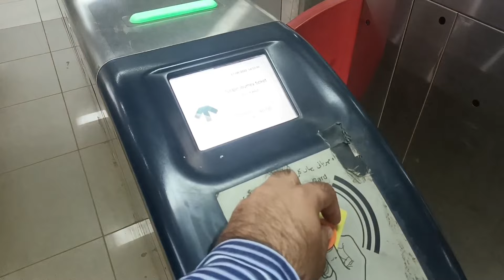My First University Vlog 😍😍..@IrfanJunejo